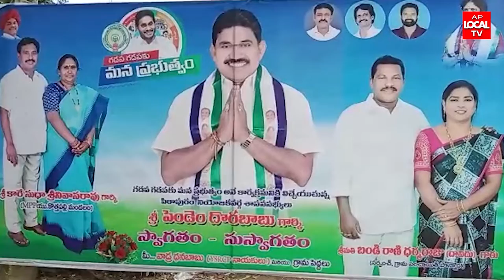గడపగడపకు మన ప్రభుత్వం కార్యక్రమంలో ఎమ్మెల్యే దొరబాబు